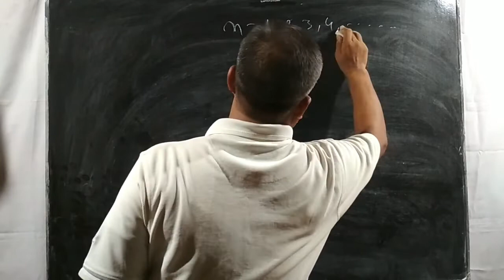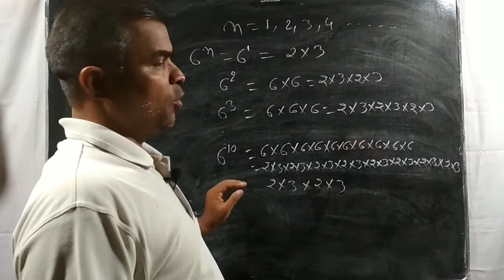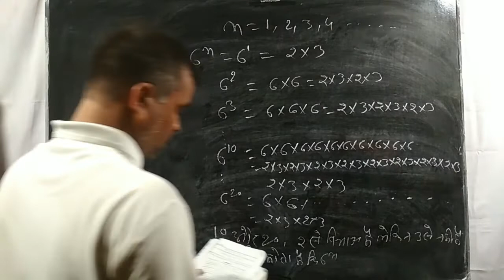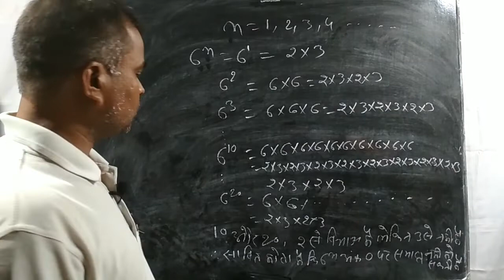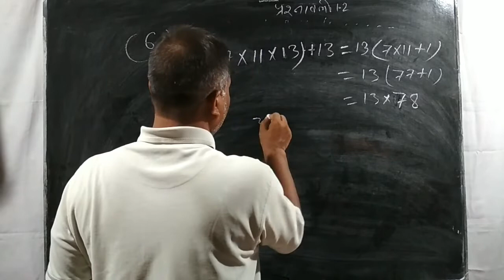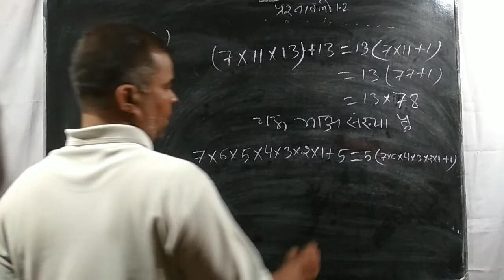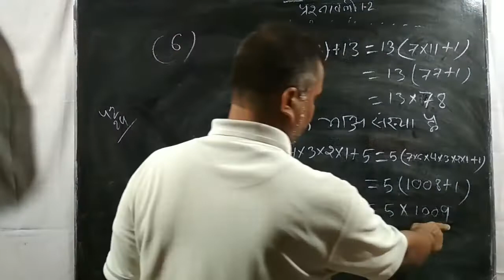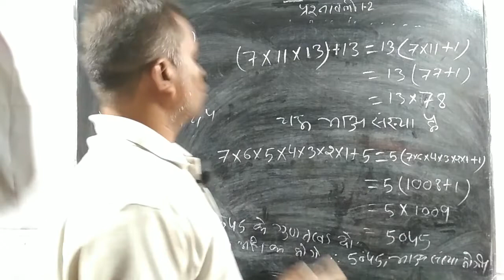class-10th math|| chap-1(real numbers) || Ex-1.2 Q5,Q6 || Hindi medium || BSEB|| CBSE|| NCERT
by anurudh sir